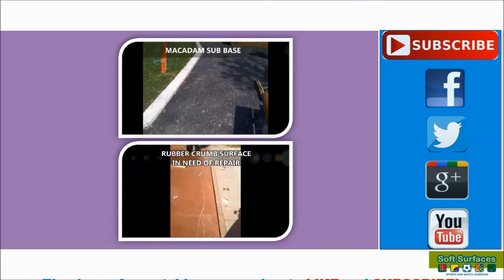Cheshire Wet Pour Recycled Surface Golf Pathways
Cheshire Wet Pour Recycled Surface Golf Pathways is shown here. We are able to install a variety of soft flooring surfaces throughout the UK. Our team of professionals completely upgraded this golf facility and gave them the surface which they had been wanting for a while. To find out more about golf walkways which we can install, all you have to do it click on the link above.

If you play golf and have a keen interested in the professional world of golf results, take a look at the link below, there is a big leader board table for you

When people hear the word wet pour, they normally think a bright surface which is used for playgrounds but that is not always correct as you can see from the golf pathways shown in the video above. We have many different surface and some are even recycled, if you would like to read about the different ones we have for pathways, click here and look at our

Rubber mulch is a different type of safety flooring which is also commonly used for walkways and paths this link will show you playground soft flooring and brown rhino mulch park surfacing.